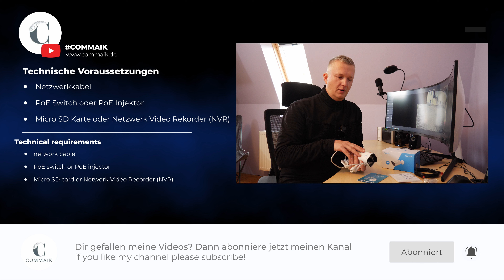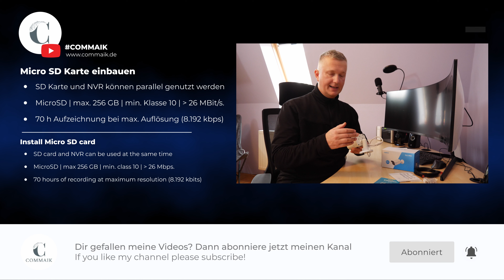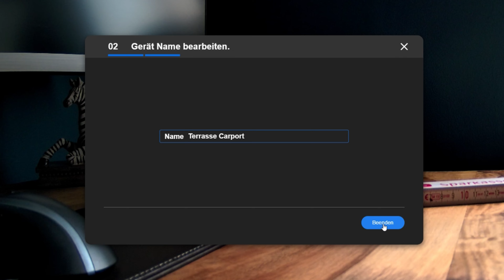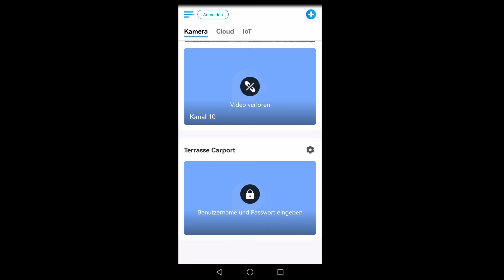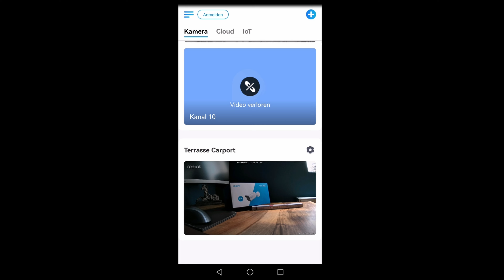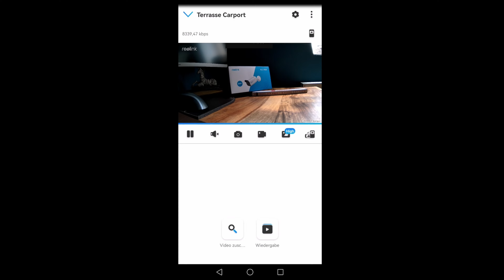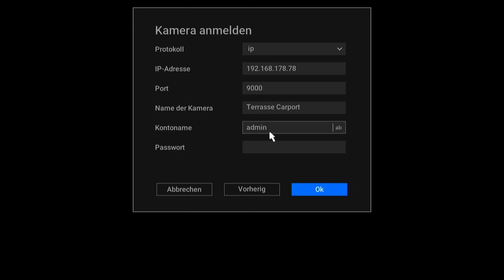Reolink PoE Kamera einrichten: So installierst du NVR, Client und App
In diesem Video zeige ich euch, wie ihr eine REOLINK PoE Netzwerkkamera in euer Heimnetzwerk integriert. Schritt für Schritt erkläre ich die Einrichtung der Kamera sowohl im REOLINK Client auf dem PC, der REOLINK App auf dem Smartphone als auch im REOLINK NVR (Netzwerk Video Recorder). Ich gebe euch wertvolle Tipps zur Montage einer Netzwerkkamera und beantworte häufige Fragen.

Beim Upgrade meiner Überwachungsanlage habe ich alte Kameras gegen 4K Modelle von Reolink getauscht und mein Setup mit einem REOLINK RLN36 NVR erweitert. Nun kann ich die Kameras über das Smartphone, den Browser oder direkt über den NVR ansteuern.

In diesem Video (Teil 2 meiner Serie) gehe ich ausführlich auf den Installationsprozess der PoE-Kamera ein und zeige, worauf ihr achten solltet.

Produktlinks* für das perfekte Setup:
🔗 Reolink 36 Kanal NVR
🔗 Festplatte für NVR
🔗 Reolink 16 Kanal NVR mit 4 TB HDD
🔗 Reolink NVR mit 8x8MP Kamera komplett

🔗 Reolink 4K Kamera PoE mit optischem Zoom
🔗 Reolink 4K smarte Kamera PoE
🔗 Reolink WLAN Kamera mit optischem Zoom
🔗 SD-Karte für Überwachungskamera

🔗 PoE Switch
🔗 PoE Injektor
🔗 PoE 8-Port Injektor

🔗 Anschlussdose Bullet
🔗 Anschlussdose Dome

Nützliche Links*
🔗 Noctua Lüfter für leisen Betrieb

Kapitel
0:00 Warum wechsel ich vom QNAP NAS zum REOLINK RLN36?
1:27 Fragen zum Video "RLN36 NVR einrichten"
2:06 Funktionen der REOLINK Kamera
4:43 Technische Voraussetzungen
6:16 Wie muss die PoE-Kamera angeschlossen werden?
8:37 SD-Karte in die Kamera einbauen
11:20 REOLINK Kamera am Client einrichten
12:20 REOLINK Kamera mit der App verbinden
13:33 REOLINK PoE Kamera montieren
16:35 REOLINK Kamera am NVR anmelden
17:17 Hinweise - Einstellungen der Kamera vornehmen